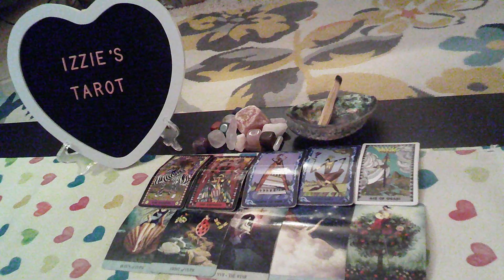Aquarius Love Prediction-8.14-8.20-Lover Is A NARCISSIST! -Leaving -CAN'T Control You Anymore!-PT2